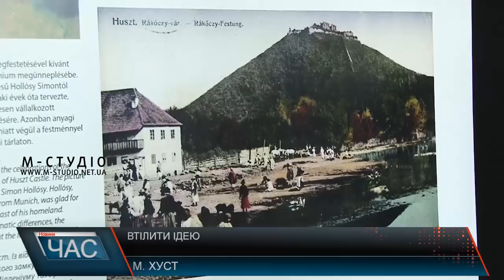Зберегти спадщину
У Хусті продовжують втілювати в життя велику ідею «Відродження Хустського замку». Вкотре ініціативні люди та кваліфіковані фахівці різноманітних інституцій зібралися разом за круглим столом, аби обсудити поетапні кроки до реалізації омріяного проекту. Відтак за участі науковців, громадських діячів, істориків, археологів, архітекторів Закарпаття, Києва та Угорщини, місцевої влади і просто небайдужих хустян й відбулася чергова зустріч. На засідання круглого столу прибув і Генеральний консул Угорщини в Берегові – Матяш Сіладі.